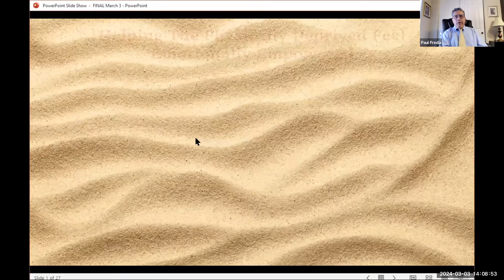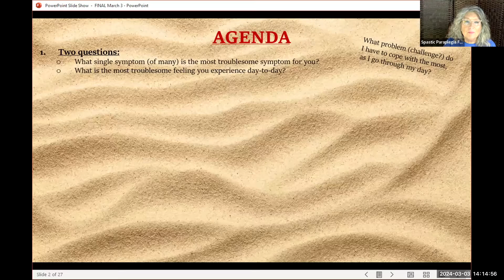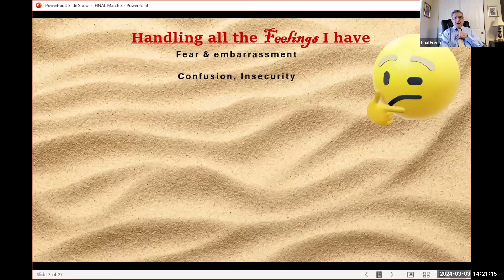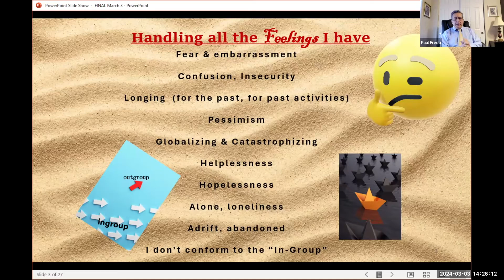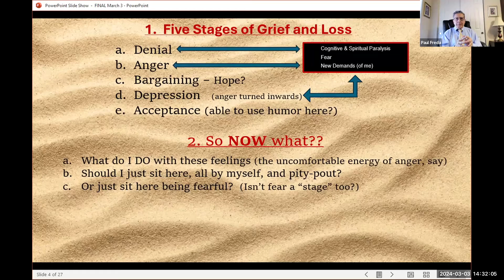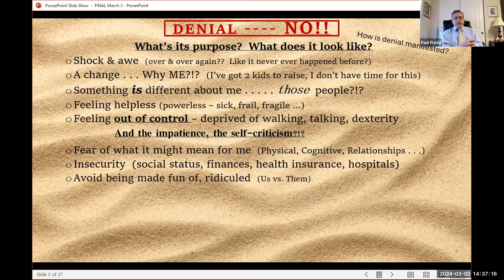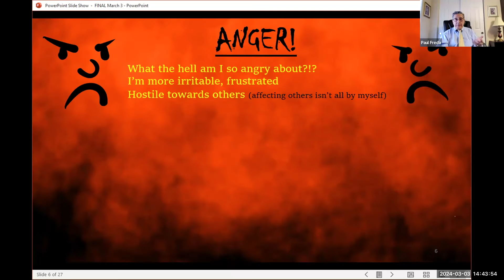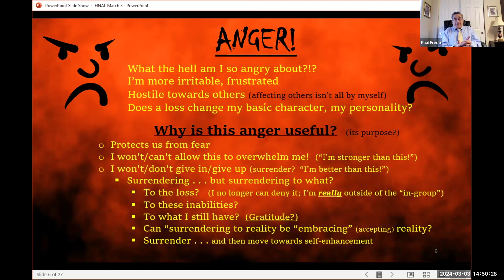Mental Help Part1 with Paul Freda M.D.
Paul Freda - Bio
After graduating from Georgetown University in Washington, D. C. in May of 1973, I became Board Certified in Psychiatry & Neurology and licensed to practice Medicine.  I've seen inpatients and outpatients from ages 5 to 95 during 50 years of practice in both the public and the private sectors, including psychiatric and non-psychiatric hospitals, several mental health centers, and the VA.

I resigned after 26 years as Medical Director of a sprawling Colorado Mental Health Center, and shortly thereafter retired from psychiatric practice.  Now, I hope to return to teaching mental wellness and illness, which I've sporadically enjoyed over the years.  My experience treating patients includes all the major mental illness categories and personality disorders, with emphasis on psychotherapy, psychiatric medications, and the enormous impact non-psychiatric illness can have on mental and emotional well-being.

My interest in the psychiatric impact of motor neuron disorders is enhanced by my love for my wife, Nina . . . because I'm directly exposed to how progressive neurological illness can affect a person's life.  By caring for and helping her, I'm fortunate to have direct experience with not only the major effects of this disorder but also the more nuanced challenges she faces every day.